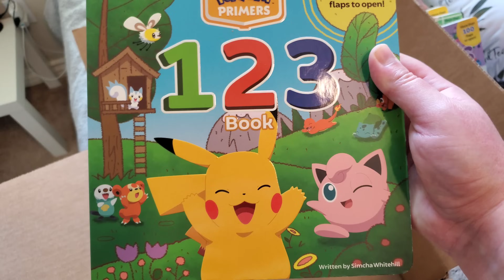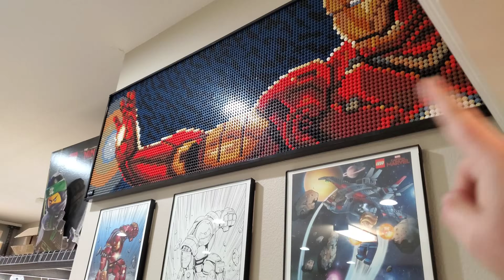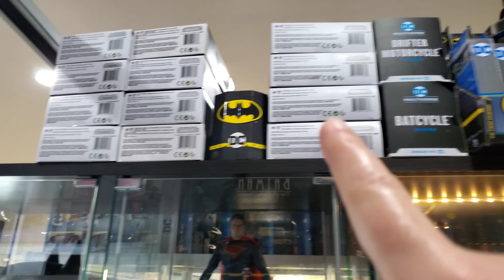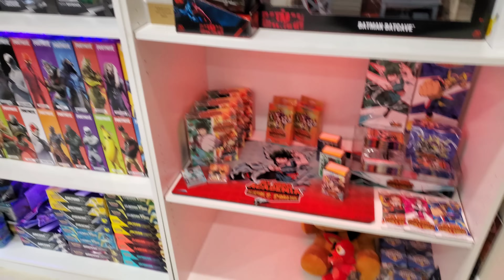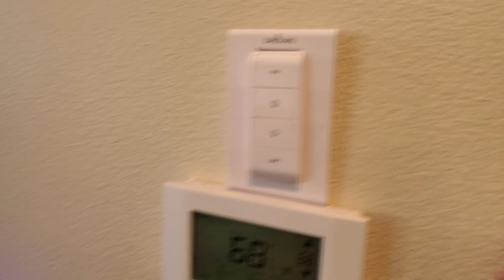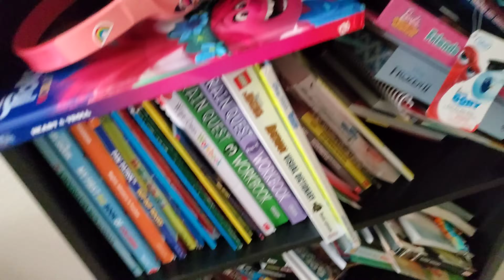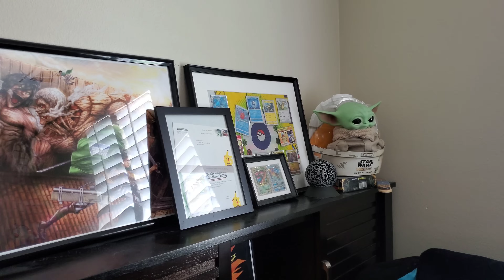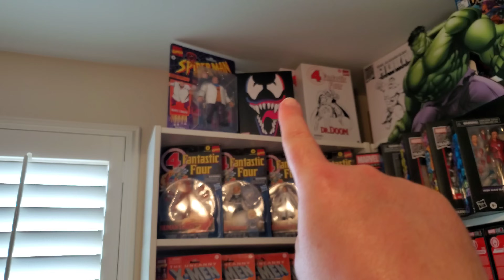WE HAVE A NEW BABY! ALL NEW FULL HOUSE TOUR UPDATE!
Welcome our NEW BABY! Baby Eren has changed our lives! See why we've been gone for so long while we give you an updated house tour. Time to get an updated inside look at how everything has changed since the baby has taken over the house! From The LEGO ROOM, to CARLS Shop, to the newly created GAME LOUNGE, see all the fun in behind the scenes areas with your tour guides Ethan and Ari! Let us know which area was your favorite so we can make sure to bring loads of more content for that room!